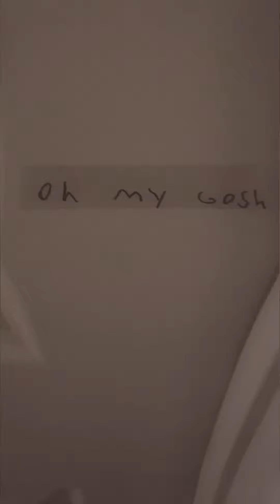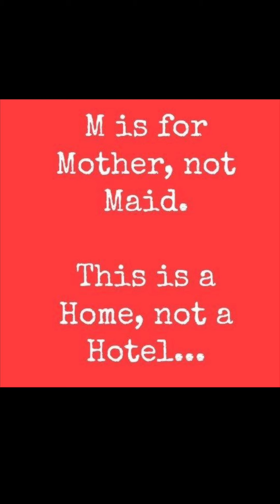Iam not a maid ! I’m mom!!!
Lord help me god ! Them toilet nasty looking everywhere!! What did they feed them toilet?